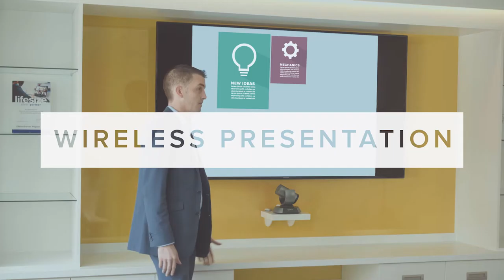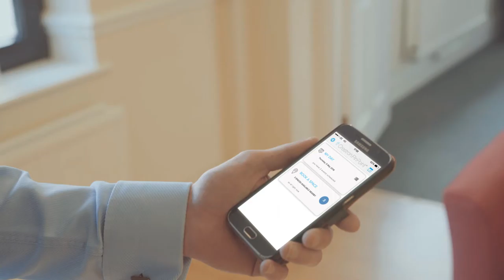ClearVC Technology HD